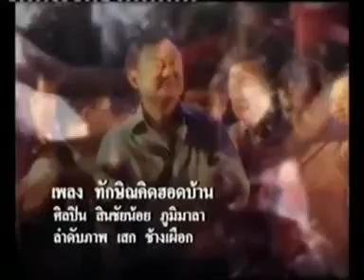ตรงไปตรงมา 6-5-55